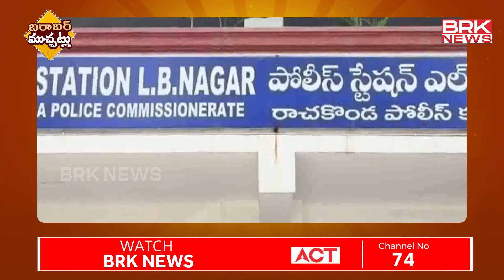బండ్లు పైలంరా బాబు..! | Metro Parking | Barabar Muchatlu | BRKNews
Barabar Muchatlu is a Bulletin that showcases the unique slang and humor of Telangana. The program features various comedic skits and conversations that resonate with the local culture, The show is known for its engaging content, Which includes humorous takes on social issues, cultural quirks, and the idiosyncrasies of village life. The comedic style is characterized by witty dialogues and relatable scenarios, making it a favorite among audiences who appreciate Telangana's distinct flavor of humor. Everyday at 9.30PM- Only on BRK News, Dont Miss!!